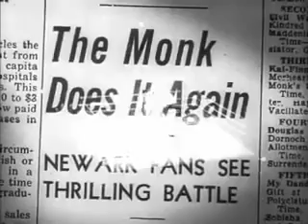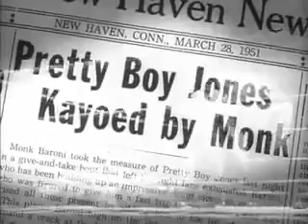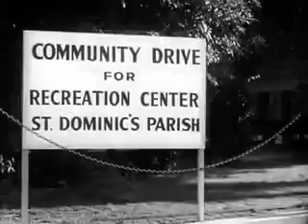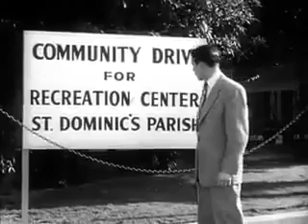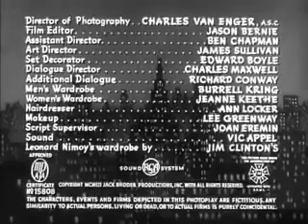Kid Monk Baroni 1952